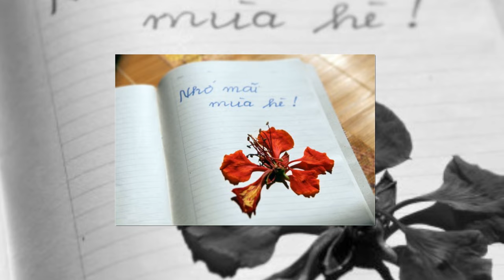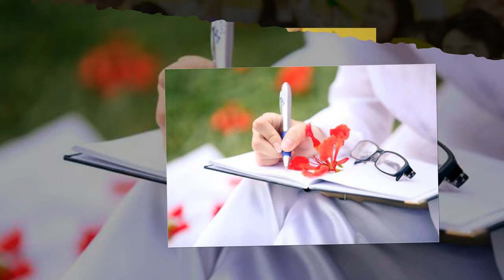Nhớ Lắm Tuổi Học Trò _ Ngọc Phụng